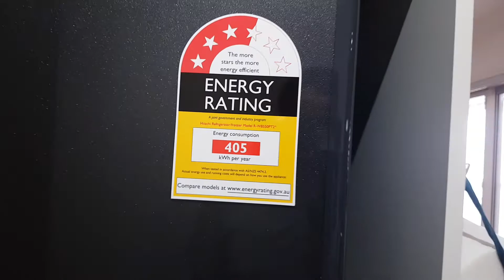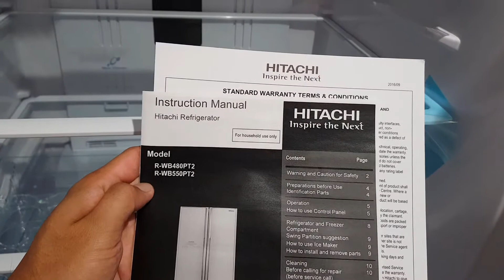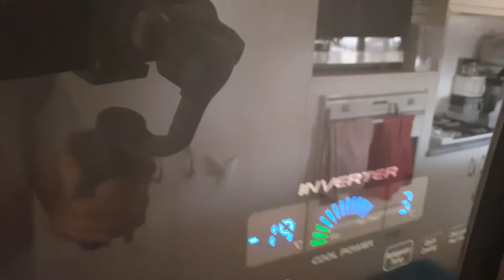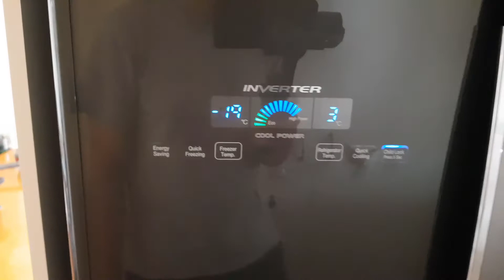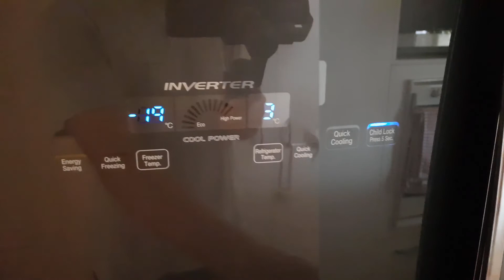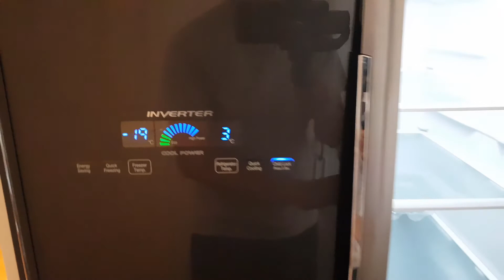Hitachi R-WB550PT2 - Our new fridge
Our new fridge Hitachi 510L French Door Fridge Grey Glass. Taking off the tape, initial power on, and using the Control Panel.